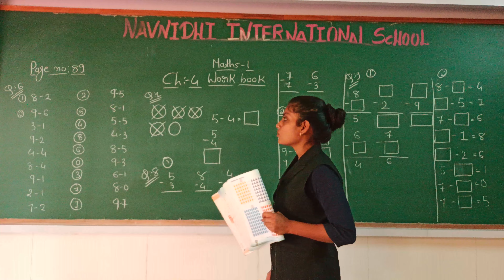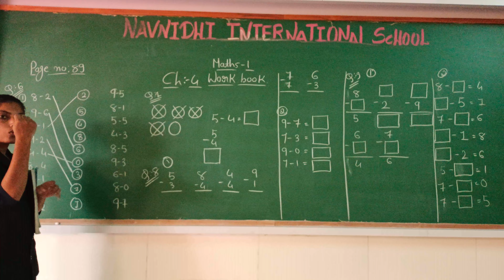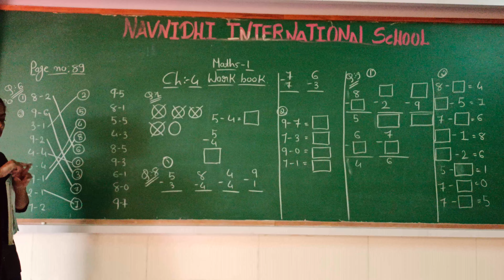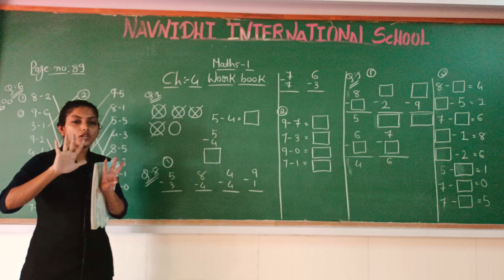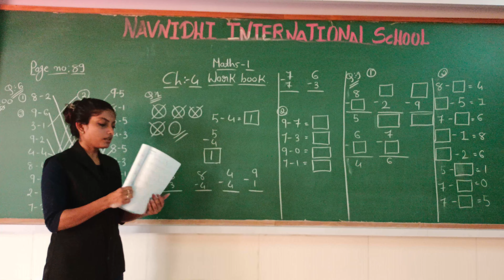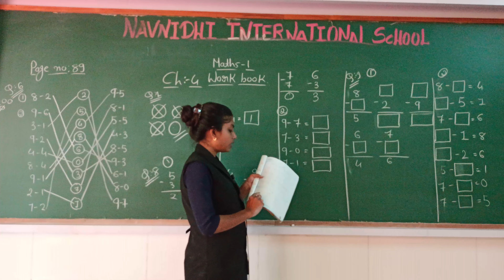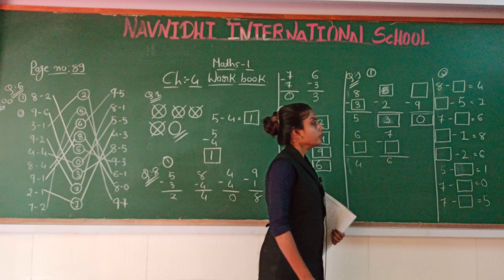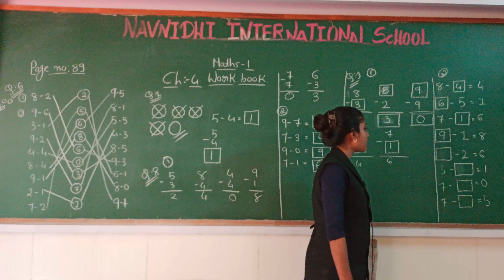GSEB | ENGLISH MEDIUM | STANDARD - 1 | MATHS | CHAPTER - 4 | REVISION WORK BOOK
13/10/2021